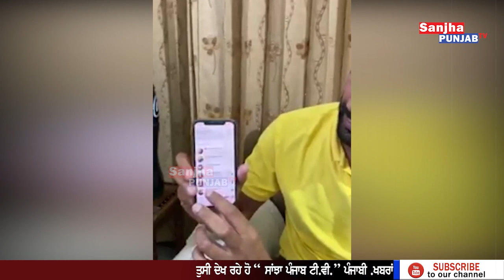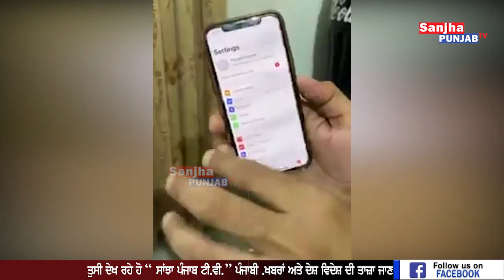Puneet PP | Goldy PP | Social Workers | NGO | NRI | Punjab Police | Sanjha Punjab Tv